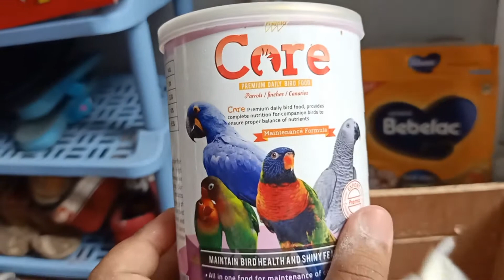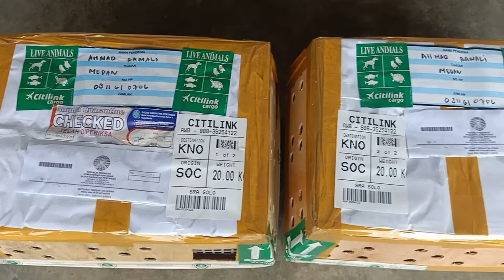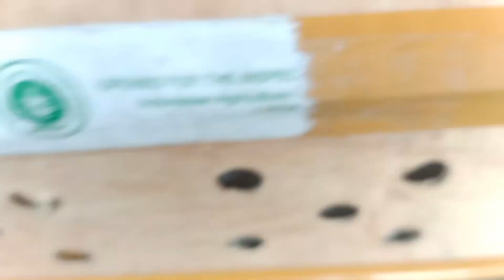Kakatua cempaka Dan bng macaw ke Medan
Jasa ary setyawan cargo
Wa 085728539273